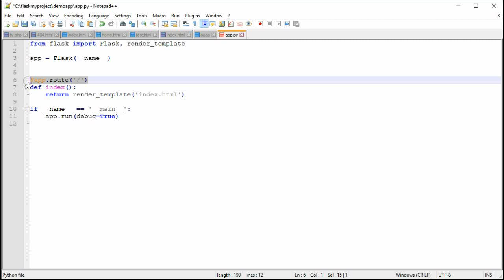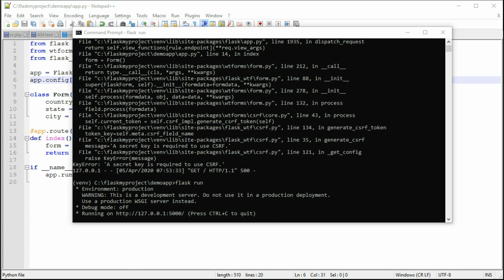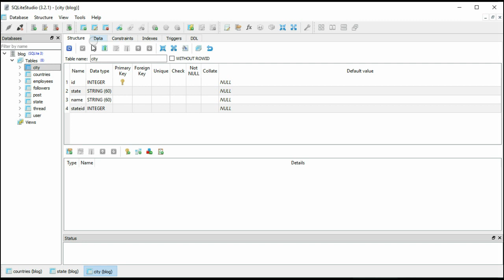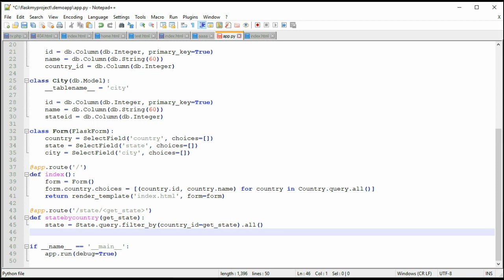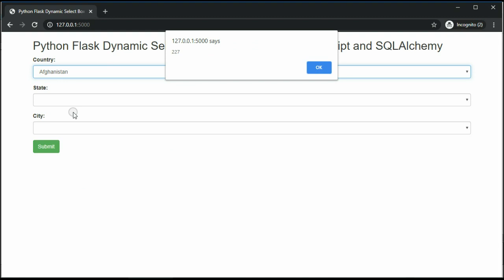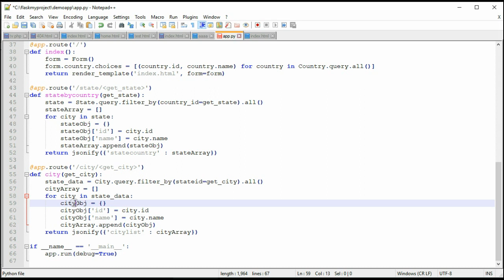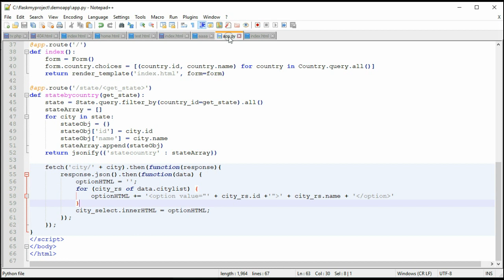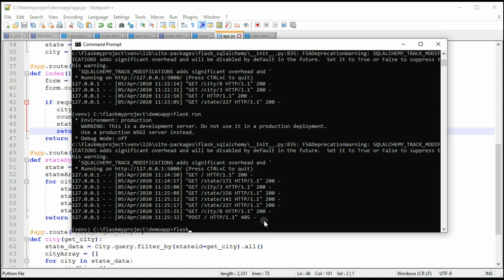Python Flask Dynamic Select Box using Flask-WTF, javascript and SQLAlchemy